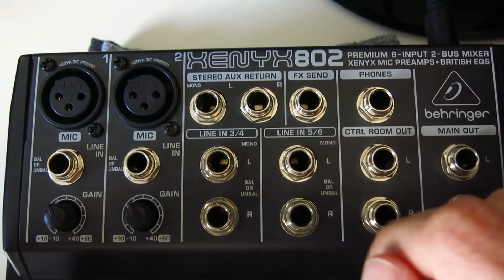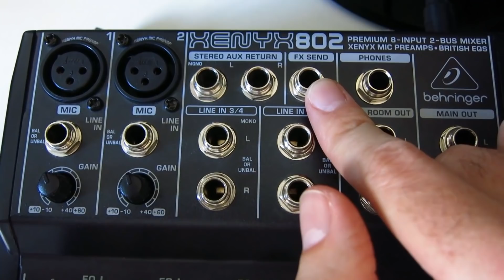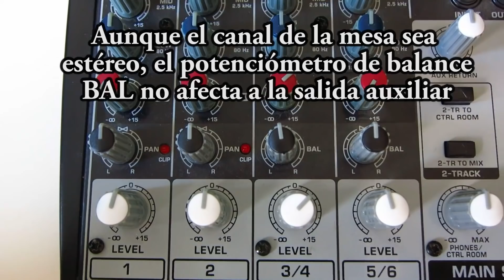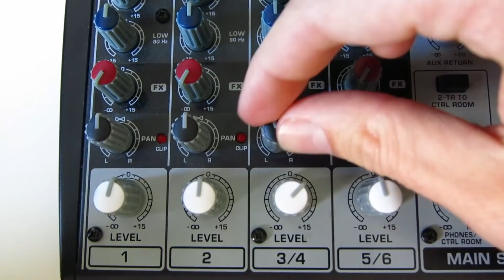MESA DE MEZCLAS - Una SALIDA AUXILIAR SIEMPRE ES UNA MEZCLA MONOFÓNICA, AUNQUE EL CANAL SEA ESTÉREO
Cualquier salida auxiliar (AUX SEND) con conector jack 1/4" o XLR de una mesa de mezclas siempre entrega una MEZCLA MONOFÓNICA. Incluso si conectamos una fuente estéreo como un CD a un canal estéreo y enviamos su señal a una salida auxiliar, esta salida auxiliar sumará las dos señales L+R y enviará una mezcla única monofónica hacia el monitor del músico o procesador de efectos FX.

Por tanto, si trabajamos con UNA SOLA SALIDA AUXILIAR, perderemos la imagen estéreo aunque le enviemos un canal estéreo.

Libros de sonido publicados por el autor: EL LINE ARRAY

LIBRO EL LINE ARRAY EN FORMATO PAPEL:
Amazon Europa:

Amazon Reino Unido:

Amazon América: